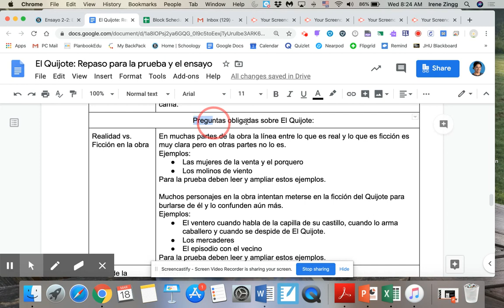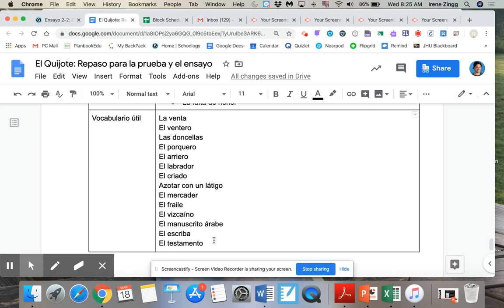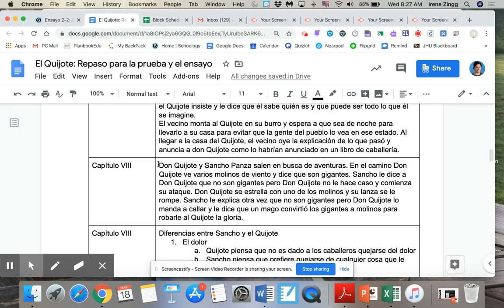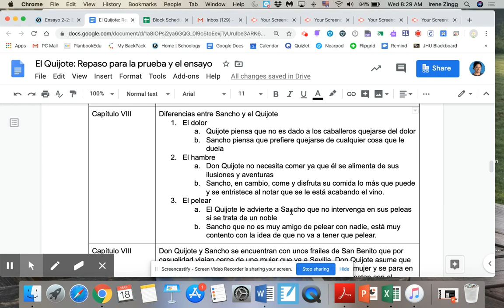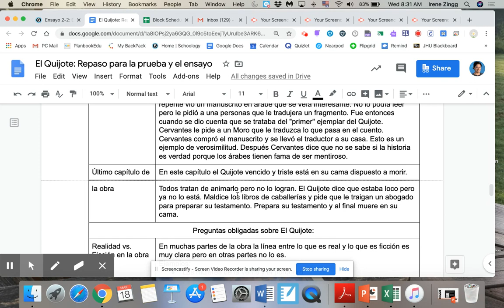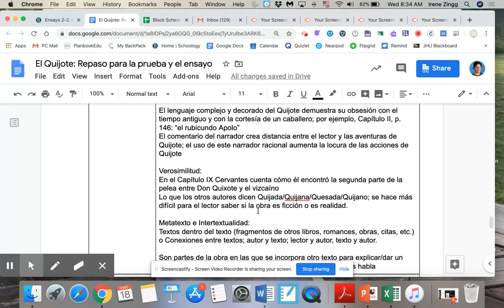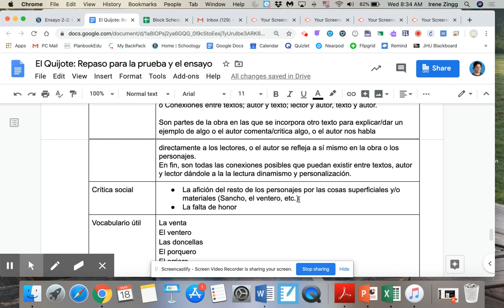Explicación de la obra El ingenioso hidalgo don Quijote de la Mancha